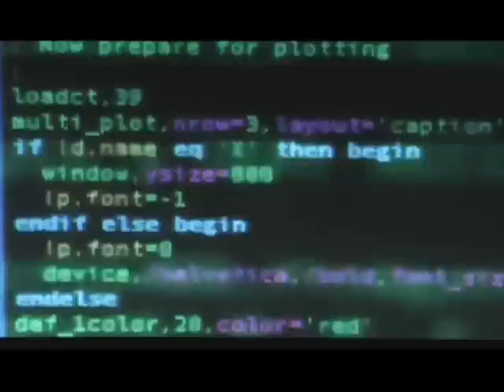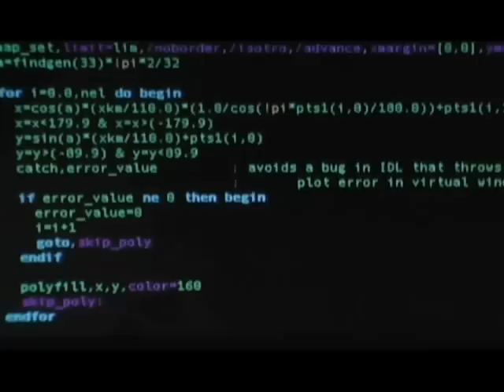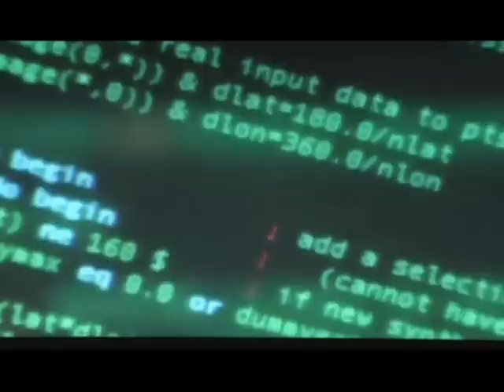Climate Gate New False Data Anglia Uni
Climate Gate New False Data New False Data Found at University of East Anglia Climate Research Unit !!!  ...  From their own "source code", it has been revealed that computer programs used to compile Global Warming & Climate Change Data has a "bug" .. the "workaround" for which, actually causes date to be lost, and thus, not  included in final analysis !!!

Ex British chancellor Lord Lawson has demanded an impartial investigation be launched into the scandal, which arrives just weeks before the UN climate conference in Copenhagen. They should set up a public inquiry under someone who is totally respected and get to the truth, he said on BBC's Radio Four Today programme.